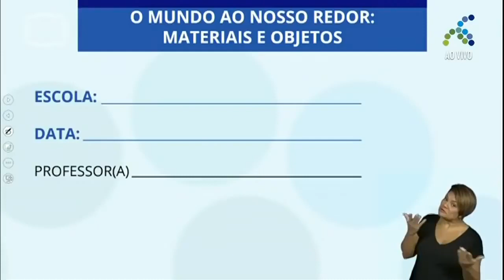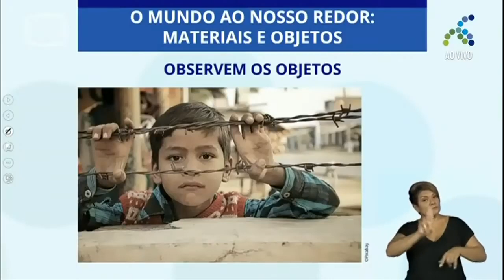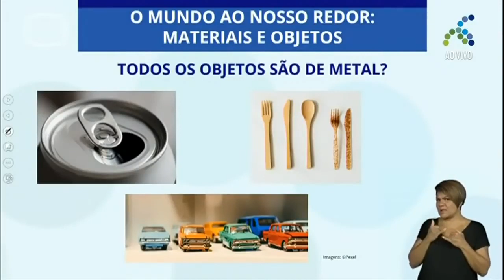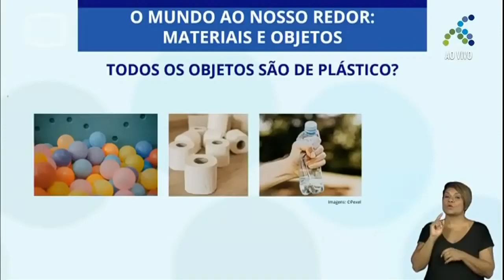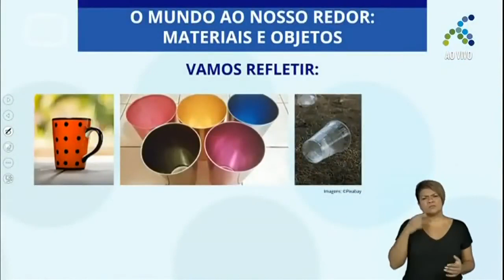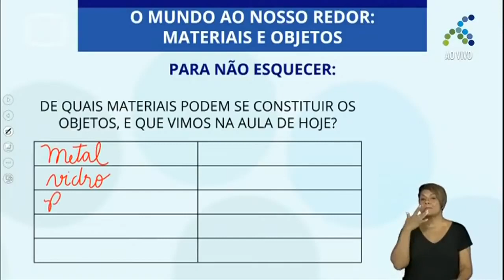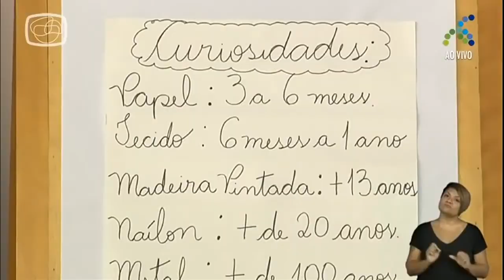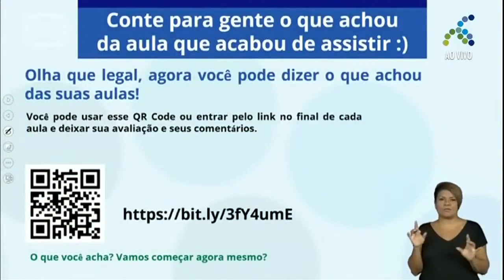05/11 - 2º ano EF Ciências O mundo ao nosso redor Materiais e objetos